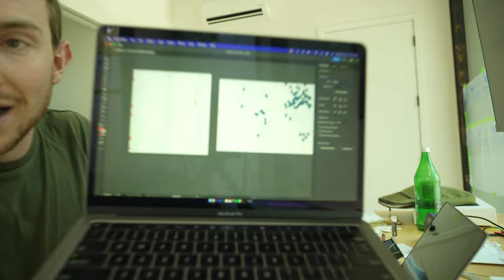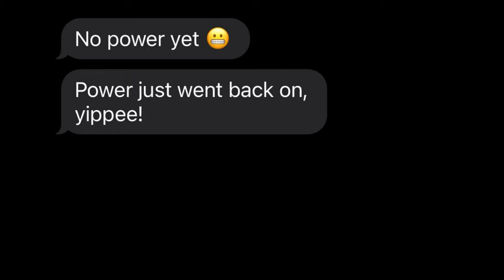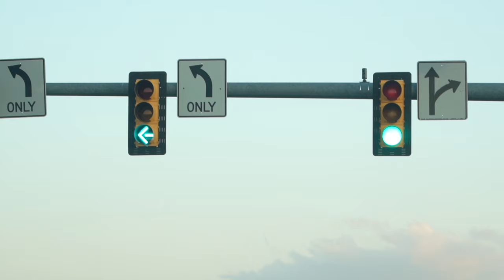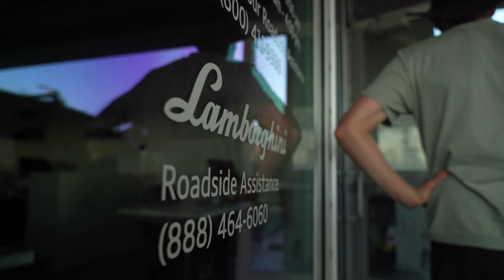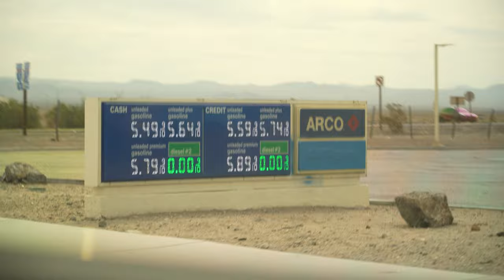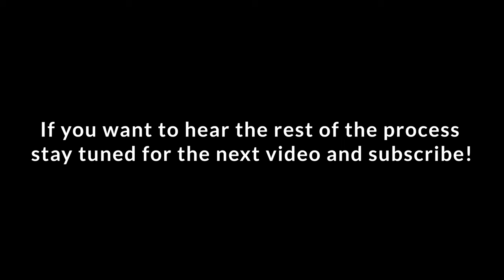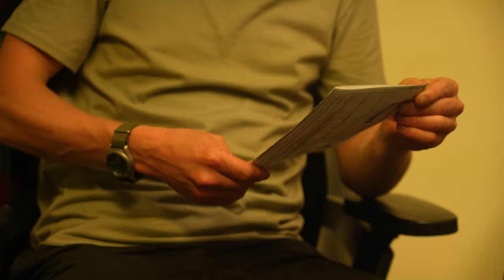Will the lambo fly to Europe? EP:3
On today's video I rush to finish the bed and aluminum frame in the back.  I then hall but to LA to get it dropped off at customs for it’s flight to Europe.  I Spend some time homeless in LA in the rental car, explode a tire.  And the day the car is supposed to fly to Europe the shipping company shuts down the entire operation in this saga.

This is the third episode of my series of adventures taking the lamborghini Urus around the world while I live homeless in the back going one country and one kilometer at a time.

I give up my friends, Wonderfull lifestyle, businesses, and relationships to be homeless traveling around the world.  This is not going to be an easy journey I will not be staying at the Ritz or four seasons.  Despite the fact that I am living in a lambo I will be on a low budget adventure sleeping in the back, showering in public sinks, and using nature as my bathroom.